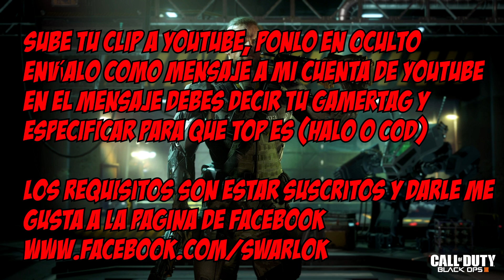Top 5 jugadas Call of duty | semana 29